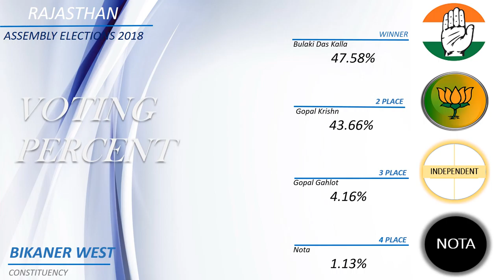BIKANER WEST Assembly Constituency